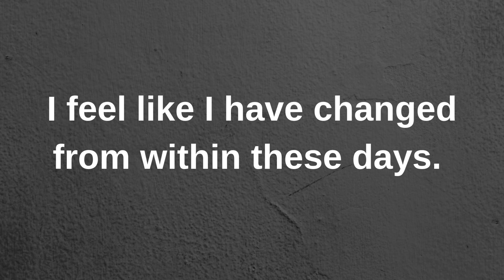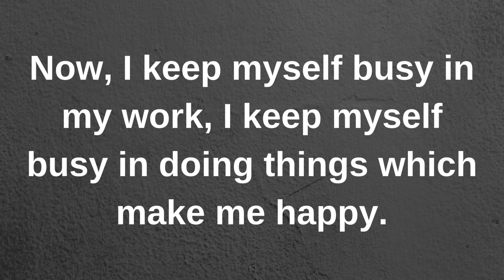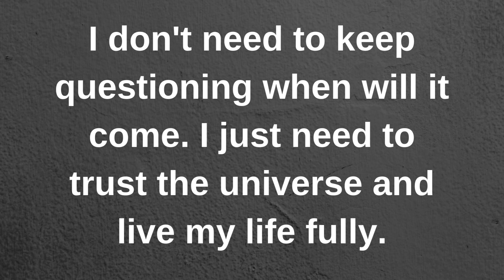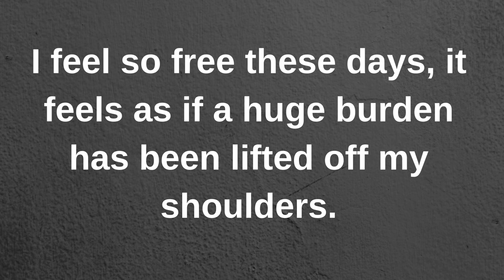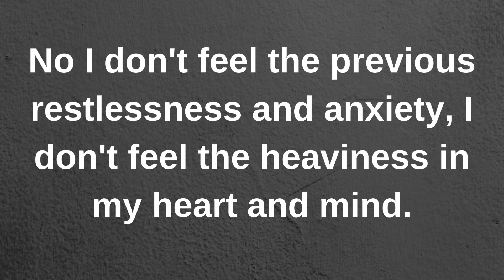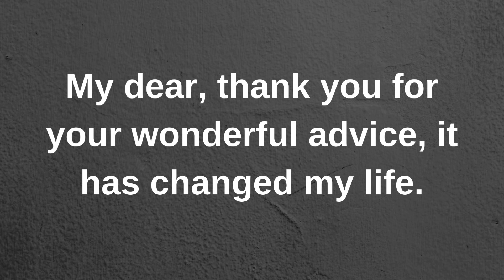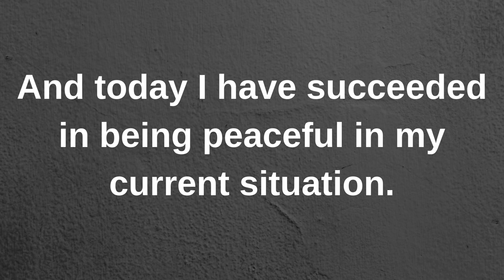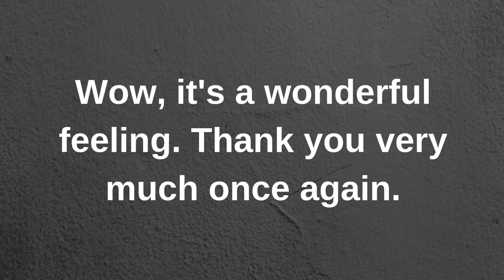I finally understood what you have....... love quotes love messages love letter heartfelt messages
I finally understood what you have. current | current thoughts and feelings • love messages | heartfelt messages

twinflames reading
Twinflames reading
Twinflames messages

love confessions
crush confessions
love proposal
i love you
love messages
short video
shorts video
reels video
soulmate
twinflame
crush
boyfriend
girlfriend
wife
husband
tarot
tarot reading
love reading
current feelings of your crush
current feeling
unki current feelings today
twin flame
soulmate
dm
masculine